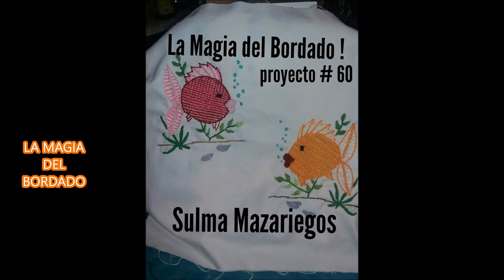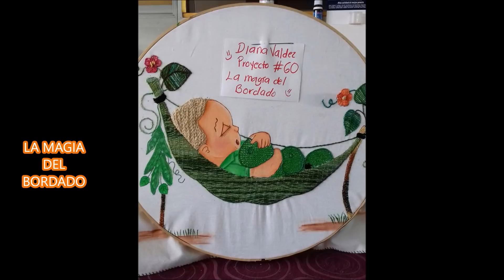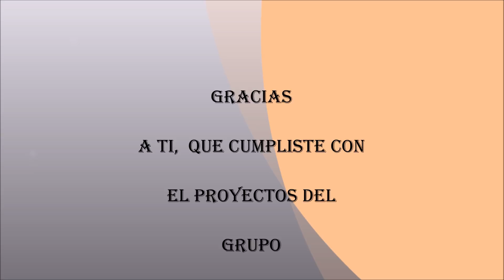La Magia del Bordado Proyecto # 60 Marzo 2018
Como siempre, las integrantes de la magia se sacan un 10, por la belleza de sus labores.